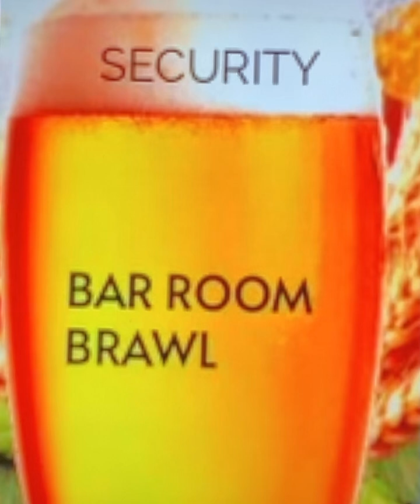BAR ROOM BRAWL SINGLE 2024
HINTS ABOUT HOW I GOT MY HIPHOP NAME AND SOME RUFF TIMES WORKING BEFORE I WAS FAMOUS     NOT FOR SALE OLNY FREE TO THE PUBLIC